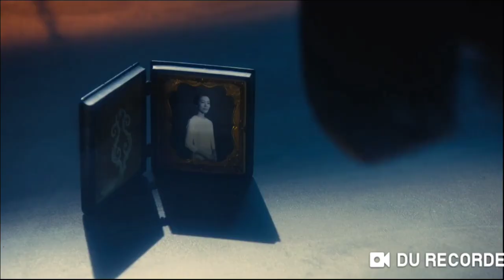Masataka Kubota Diner in a Nutshell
this might be the worst thing he's done. I did 😬 the whole time